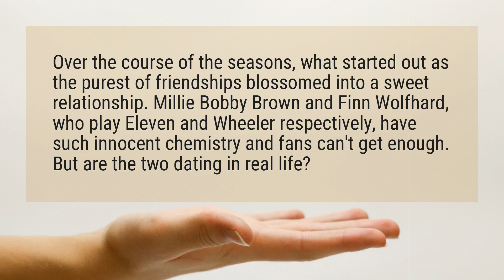Are Millie Bobby Brown and Finn wolfhard dating in real life?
Over the course of the seasons, what started out as the purest of friendships blossomed into a sweet relationship. Millie Bobby Brown and Finn Wolfhard, who play Eleven and Wheeler respectively, have such innocent chemistry and fans can’t get enough. But are the two dating in real life?